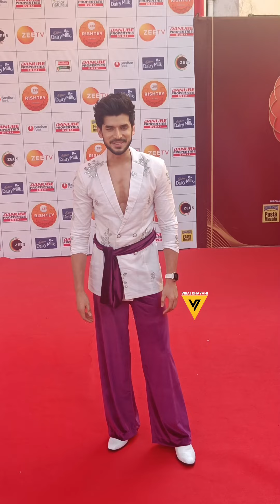celebritys attend Zee Rishtey Award 🔥❤️💃